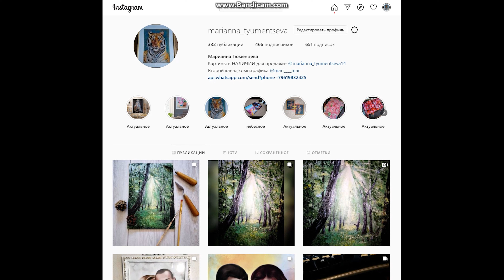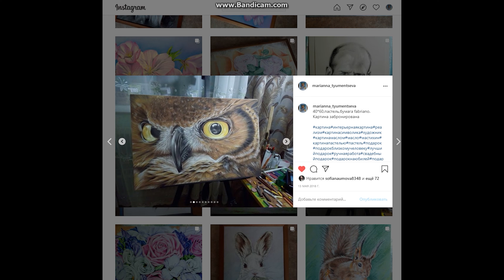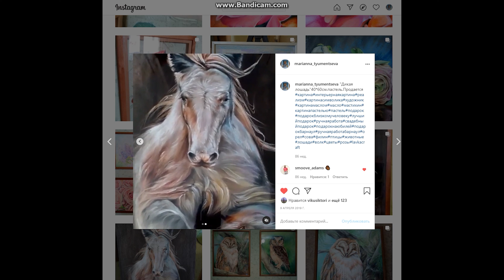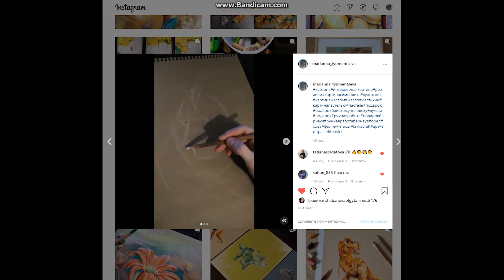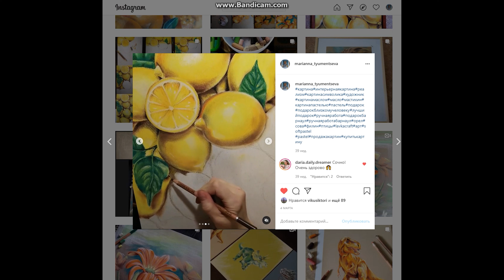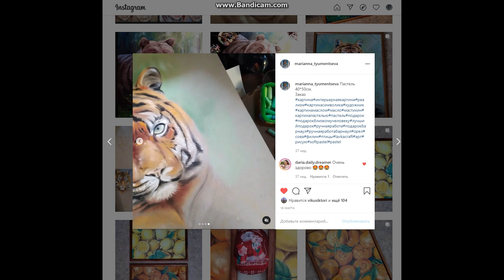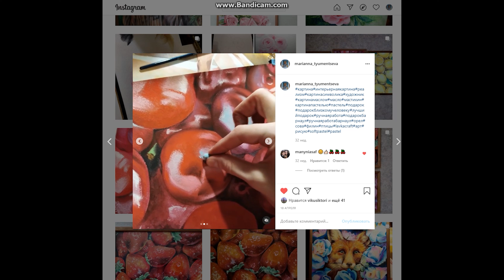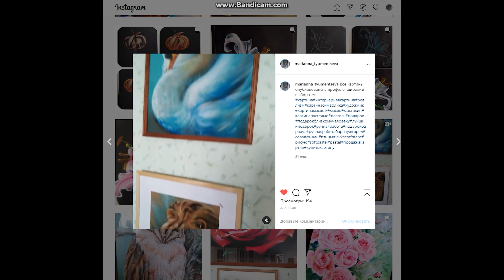ИНСТАГРАМ с картинами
Показываю свой инстаграм со своими работами за последние пару лет (г. Барнаул, Алтайский край, Сибирь, Россия)
Картины выполнены в разных техниках, многие проданы и подарены, но в наличии еще очень много...)
Посмотреть картины более подробно можно пройдя по ссылке в инстаграм или найти меня там по имени marianna_tyumentseva , а также связаться можно по почте или Whatsapp в любое время